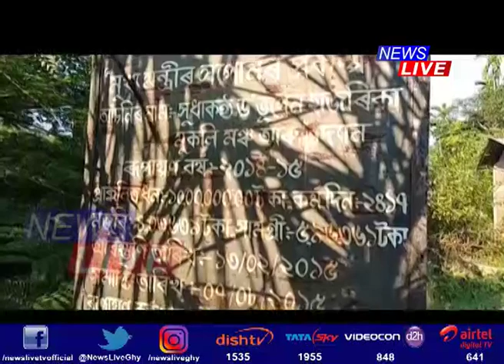Massive corruption in the name of keeping Bhupen Hazarika’s legacy alive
সুধাকণ্ঠৰ স্মৃতিৰ সৈতে জৰিত আঁচনিৰ নামত বৃহৎ কেলেংকাৰি। ফাদিল হ’ল গগৈৰ শাসন কালৰ বিয়াগোম কেলেংকাৰি। মৰিশালীলৈ পৰ্যবসিত ভূপেন হাজৰিকা মুকলি মঞ্চ আৰু শিশু উদ্যান। স্বয়ং তৰুণ গগৈৰ সমষ্টিতে সম্পূৰ্ণ হৈ নুঠিল প্ৰকল্প। সামান্য কাম কৰিয়েই আঁচনিৰ ধন উদৰস্থ কৰিলে ঠিকাদাৰে।